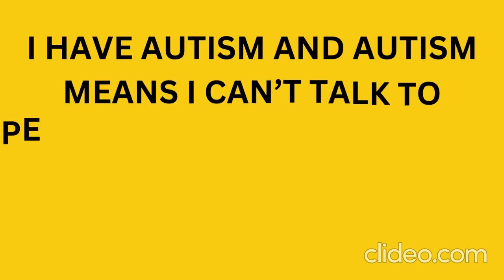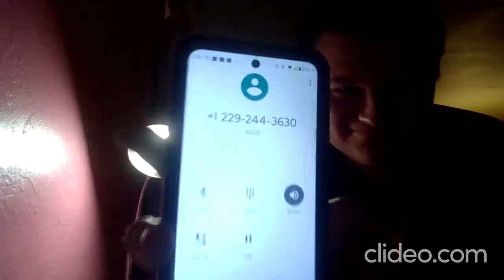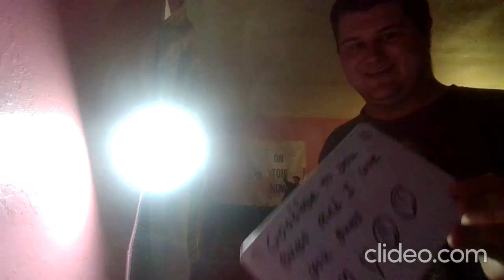Prank calling Zacadoo's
Join us for a hilarious adventure where we prank call Zacadoo’s! Watch as we unleash our creativity and humor, pulling off outrageous antics while interacting with unsuspecting employees. From quirky requests to outrageous scenarios, this video promises laughter and surprise. Will our antics be met with confusion or camaraderie? Tune in to find out and let the pranking fun begin!

0:00 - 1:20 - Intro
1:21 - 1:48 - Prank calling Zacadoo's
1:49 - 2:09 - End Intro